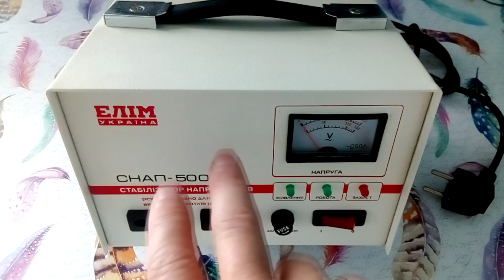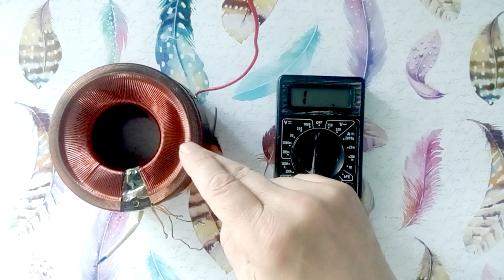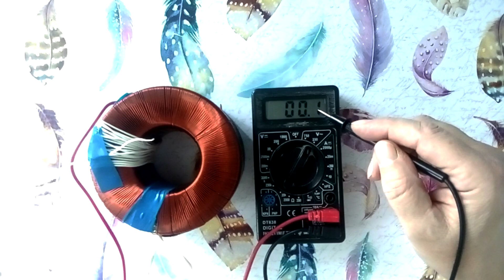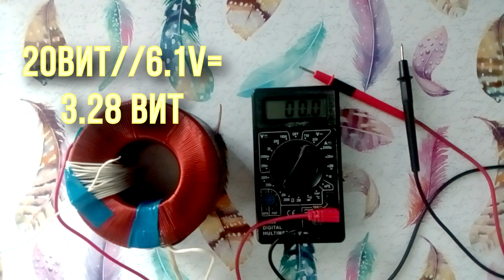Как сделать трансформатор на 500 Вт из автотрансформатора? Трансформатор своими руками.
В этом ролике я покажу, как из автотрансформатора сделать трансформатор. Автотрансформатор будем снимать с стабилизатора напряжения Elim СНАП-500. Почему я решил снять автотрансформатор с этого стабилизатора, несмотря на то что он рабочий? На этом стабилизаторе стоит автотрансформатор на 500 ватт, а мне нужен трансформатор на 500 ватт. Я искал такой трансформатор везде, и в магазинах, и на авито и у знакомых электриков. Но нигде не нашел. Тогда я принял решение снять автотрансформатор с этого стабилизатора, и переделать его в трансформатор.

Стабилизатор SUNTEK ТТ 500 ВА, которым я пользуюсь сейчас.

- Обзор стабилизатора напряжения Elim СНАП-500
Установка и подключение китайского реле напряжения
Обзор ЛАТР SUNTEK 1000ВА, который будет подключаться к трансформатору.

00:00​ - Как сделать трансформатор из автотрансформатора
00:34​ - Почему я решил снять автотрансформатор со стабилизатора напряжения?
01:13 - Как снять автотрансформатор со стабилизатора напряжения?
01:34​ - В чем сложность снятия автотрансформатора со стабилизатора.
01:51 - Какие выводы имеет снятый автотрансформатор?
02:44​ - Как мы будем подключать первичную обмотку в наших опытах.
02:58​ - Прозвонка обмотки автотрансформатора.
03:21​ - Последовательность дальнейшей переделки автотрансформатора.
03:33​ - Как определить, сколько витков нам нужно намотать во вторичной обмотке.
04:02​ - Автотрансформатор после намотки тестовой обмотки.
04:18​ - Замер выходного напряжения тестовой обмотки.
04:56​ - Изоляция не используемых выводов автотрансформатора.
05:10​ - Какие напряжения нам нужны на вторичной обмотке?
05:20​ - Подсчет количества витков на вторичной обмотке.
05:56​ - Наш трансформатор после намотки вторичной обмотки.
06:21​ - Замер напряжения на вторичной обмотке.
06:43​ - Вход и выход сделанного трансформатора.
07:04​ - Возможности для апгрейда трансформатора.
07:11 - Теплоотвод трансформатора.
07:27​ - Планы по размещению этого трансформатора в корпусе стабилизатора.
07:44 - Поддержите видео о реле напряжения лайком, репостом и комментарием.